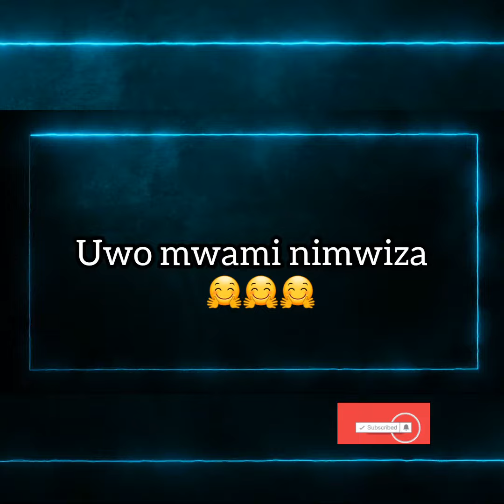Iyombimenya Narigufata yesu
iyombimenya